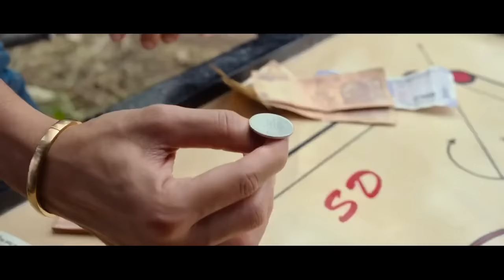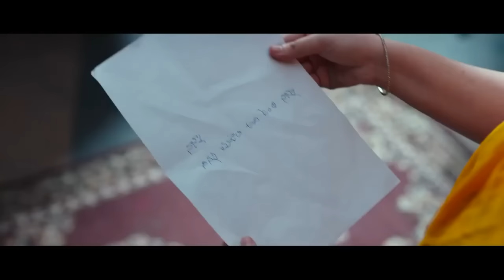Son Of Satyamurthy 4 Hindi Dubbed Full Movie 2023